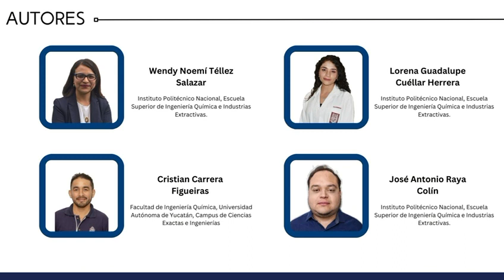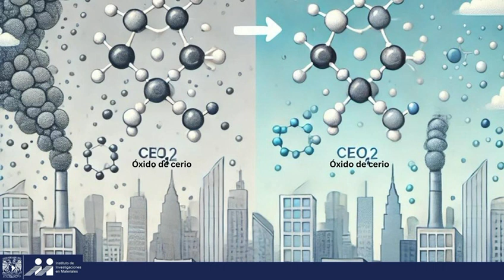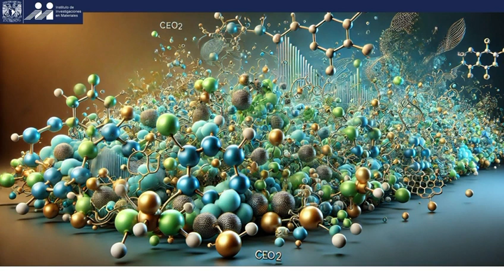Óxidos cerámicos basados en ceria: materiales catalíticos con aplicación en la oxidación de hollín